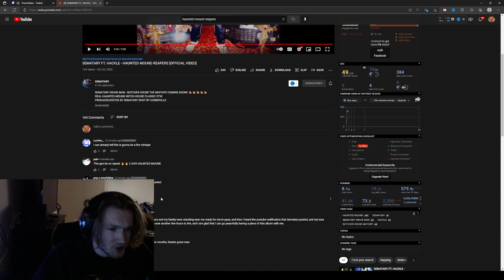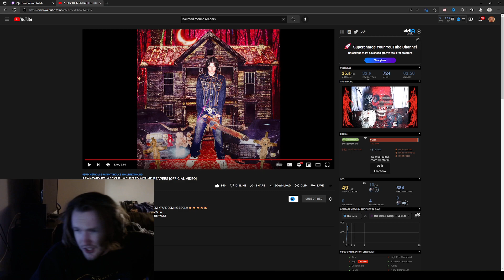HAUNTED MOUND REAPERS - SEMATARY FEAT. HACKLE REACTION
I HAVE BEEN WAITING SO LONG FOR THIS SONG AND IT LIVED UP TO ALL EXPECTATIONS THIS IS INSANE

HARDEST HAUNTED MOUND SONG YET

BUTCHER HOUSE GONNA BE CRAZY LESGOOOO